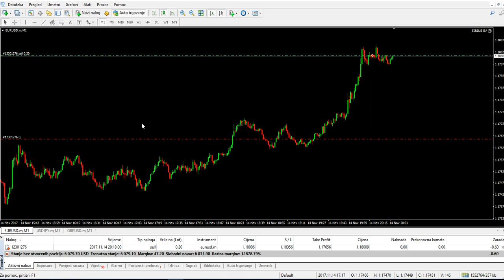AUTO TRADER SIRIUS....NEW PROFIT AGAIN....OVER 2000$ FROM START!!!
WATCH AGAIN HOW SIRIUS AUTOTRADER EVERY DAY MAKES NEW PROFITS..FROM DAY TO DAY...NO LOSING TRADES